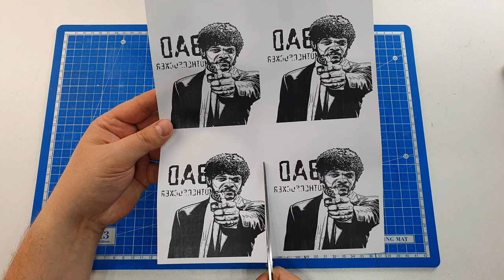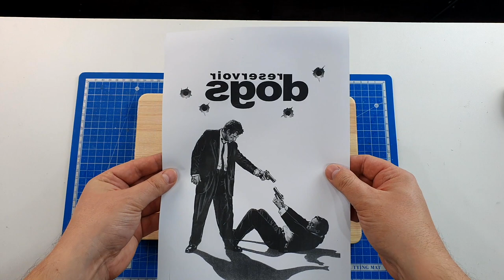HOW TO TRANSFER A PHOTO TO WOOD!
Hello friends. In this video I will show you how to transfer a drawing from paper to wood. I really love Quentin Tarantino's films, so I chose these paintings, but you can do it with any other paintings and fotos, such as portraits!
Please write a comment and rate what you saw. Thank you!